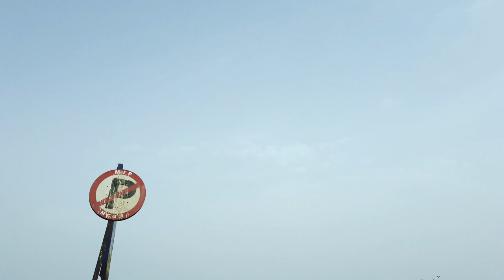DJI OSMO POCKET 4K TEST | MUMBAI RICKSHAW RIDE | BANDRA BANDSTAND | FMW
Beautiful fun ride in Mumbai auto rickshaw at Bandstand Bandra with DJI OSMO, DJI OSMO Pocket 4K test, edited on Luma Fusion. Effect and transactions by Storyblocks.

I loved the DJi Osmo pocket, beautiful camera for outdoors, time lapse, slow motion, etc. one must buy it.